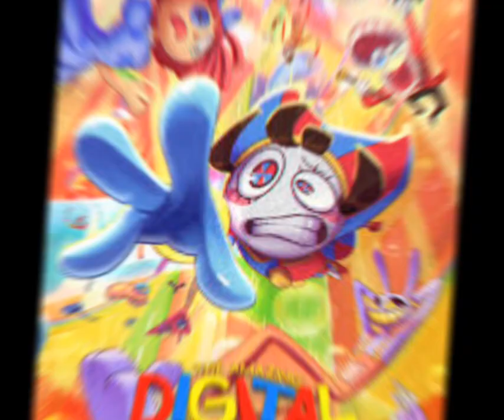yo vs pomni (peleando en el vasio)